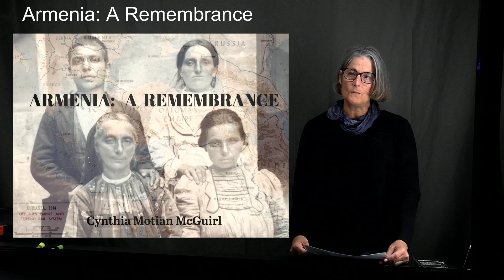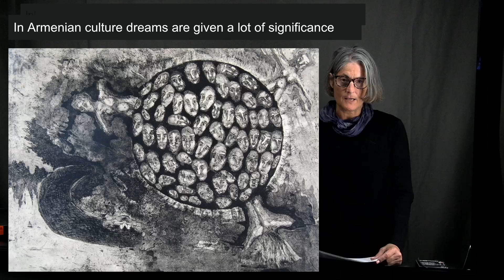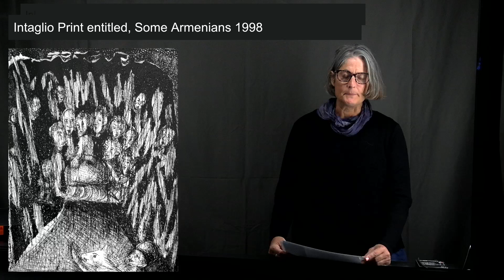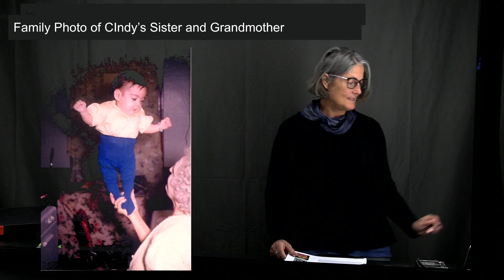Your story in a picture: Inspired by artist Cindy McGuirl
A video presentation for an art lesson on Identity.